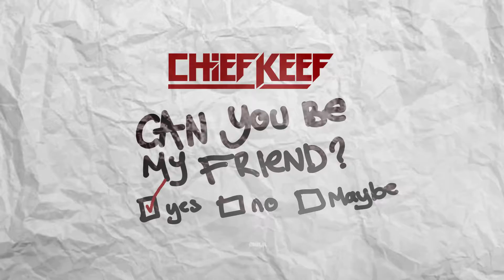Chief Keef - Can you be my friend (Official Audio)